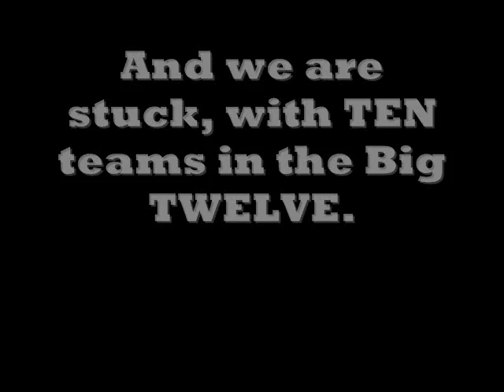Start a REVOLUTION... Let's Get Back to Twelve!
Let's get back to 12 teams in the Big 12!